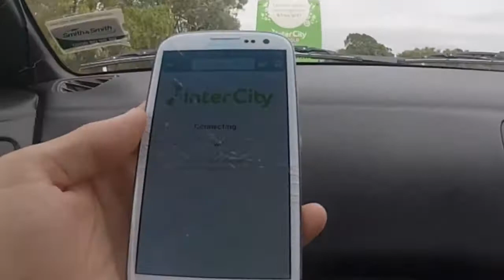PRAM burgers cruise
short trip down the country and met up with a few lads with sick toyotas!